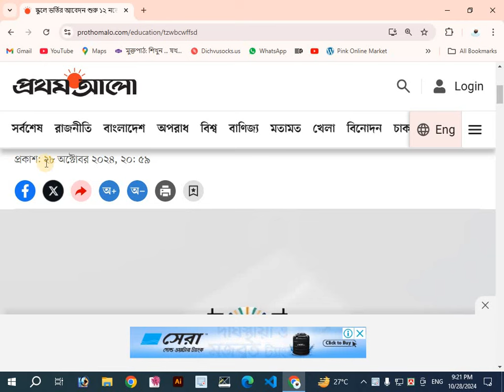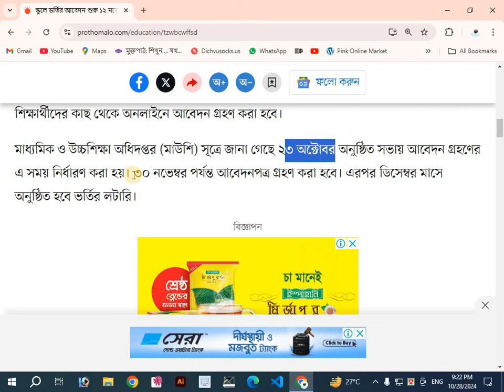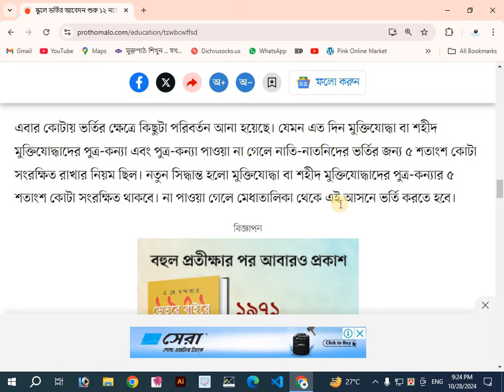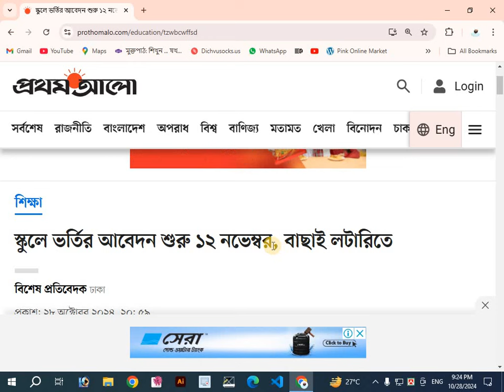স্কুলে ভর্তির আবেদন শুরু কত তারিখ থেকে? School Admission Dates 2025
স্কুলে ভর্তির আবেদন শুরু কত তারিখ থেকে?স্কুলে ভর্তির আবেদন শুরু কত তারিখ থেকে? | School Admission Dates 2025"

  স্কুলে ভর্তির আবেদন কবে থেকে শুরু হবে? ২০২৪ সালে কোন তারিখে শুরু হবে ভর্তির আবেদন? এই ভিডিওতে আমরা বিস্তারিত আলোচনা করেছি স্কুলে ভর্তির প্রক্রিয়া, আবেদন করার নিয়ম এবং গুরুত্বপূর্ণ তারিখগুলি সম্পর্কে। আপনি যদি ২০২৪ সালের স্কুল ভর্তির আবেদন করতে আগ্রহী হন, তাহলে ভিডিওটি পুরোটা দেখুন এবং জেনে নিন সঠিক তথ্য।